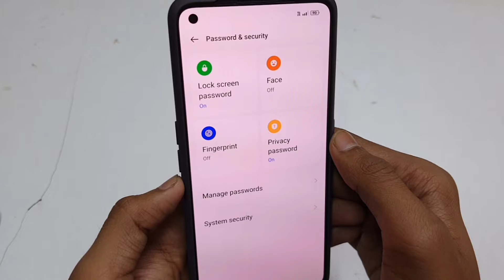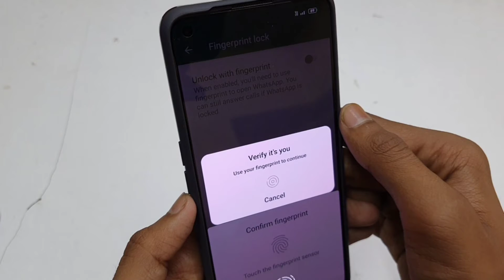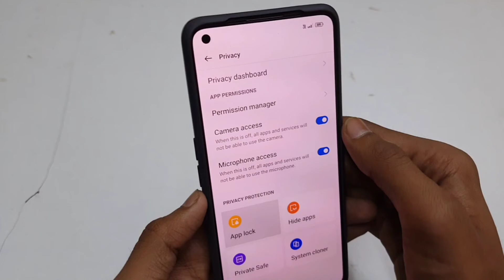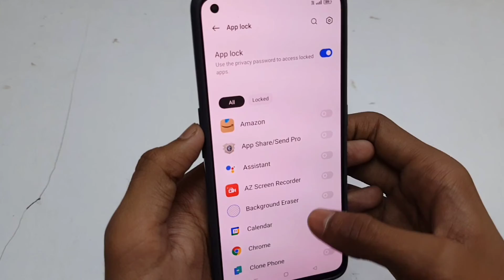Whatsapp Me Lock Kaise Lagaye | Whatsapp Par Lock Kaise Lagaye Bina App Ke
Topic Covered
Whatsapp Par Lock Kaise Lagaye
Whatsapp Par Lock Lagane Ka Tarika
Whatsapp Par Lock Lagane Ka Tarika Bataen
Whatsapp Mein Lock Kaise Lagaye
Whatsapp Mein Lock Kaise Lagaya Jata Hai
Whatsapp Ko Lock Kaise Kare